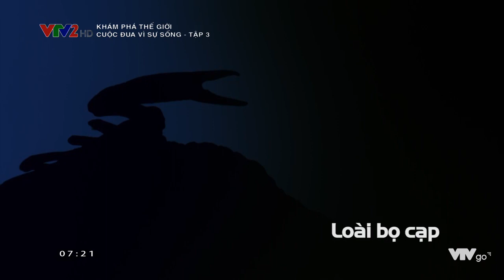Thế giới hoang dã - Cuộc đua vì sự sống - Cuộc chạy đua trên sa mạc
Mỗi buổi sáng trong rừng cây hoang dã, một con linh dương thức giấc. Như mọi ngày khác, có một điều mà con linh dương phải làm được đó là nó phải chạy nhanh hơn con sư tử nhanh nhẹn nhất. Nếu nó không làm được điều này, nó sẽ bị giết và ăn thịt.
Và mỗi buổi sáng, một con sư tử cũng thức dậy. Đối với con sử tử cũng vậy có một điều nó phải làm được, ngày nào cũng như ngày nào nó phải chạy nhanh hơn con linh dương chậm chạp nhất.
Là một con linh dương hay sư tử không quan trọng, chỉ biết rằng khi mặt trời lên, con vật đó phải chạy, chạy nhanh hơn ngày hôm trước và tiếp tục chạy mãi cho đến hết đời, nếu không nó sẽ chết,...!
Và con người cũng vậy, chúng ta cũng phải chạy, chạy đua với sự sống.
Cùng khám phá thế giới tự nhiên và cuộc sống quanh ta